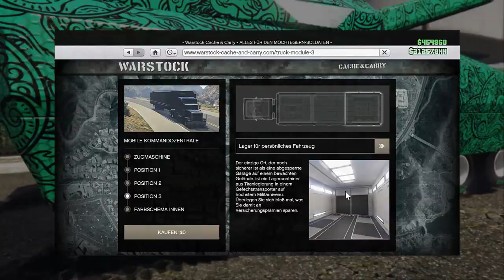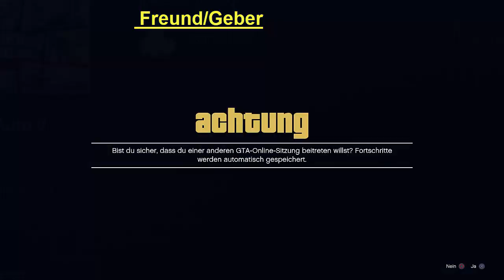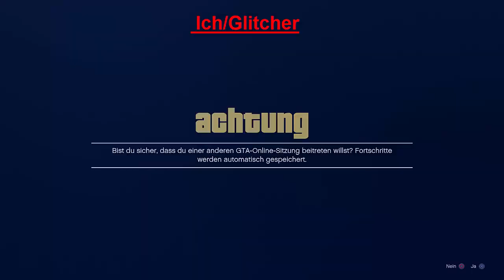GC2F after PATCH 1.51! Freunden AUTOS geben & JEDES Auto KOSTENLOS MODDED CARS to FRIENDS GTA German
In diesem Video zeige ich euch, wie ihr euren FREUDNEN AUTOS geben könnt und das sehr EASY! So bekommt ihr die GEMODDETEN AUTOS und seltesten AUTOS in GTA ONLINE!!!

⬇️🔥🔥Social Media🔥🔥⬇️
PSN: nasenhaarwombat
➡️Bewerten nicht vergessen♥👽🌎📣🙈🎬❤✔️🚗🔥⚠️⛔️
⬇️Link zur Crew⬇️
⬇️Musik von YungBrooke⬇️
⬇️Youtube Kollegen⬇️
Folgen noch :P